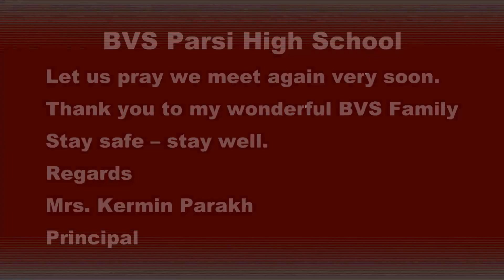Grade 3 Song 8